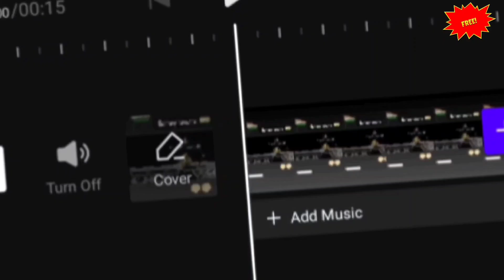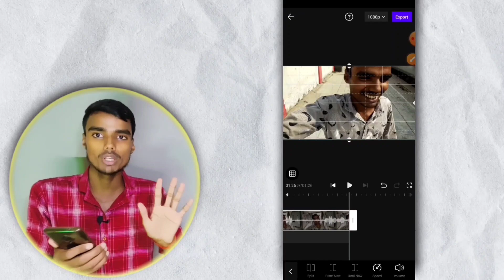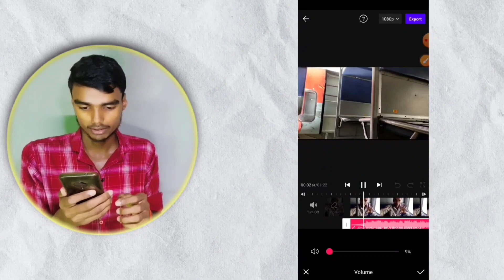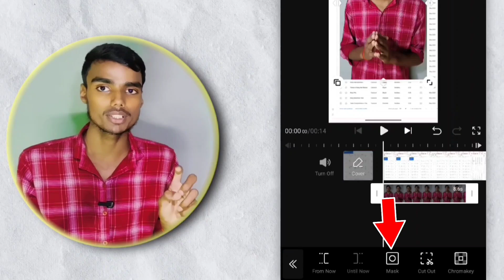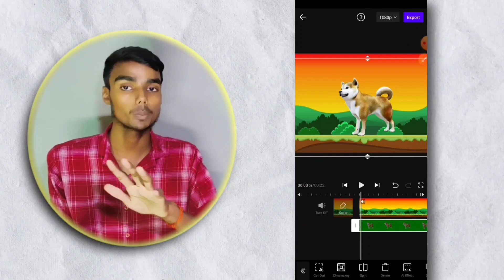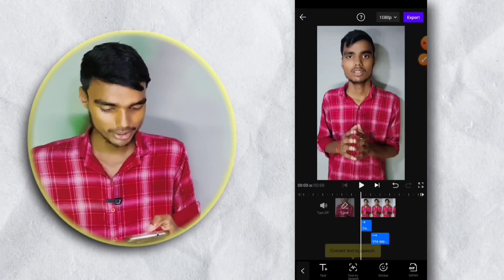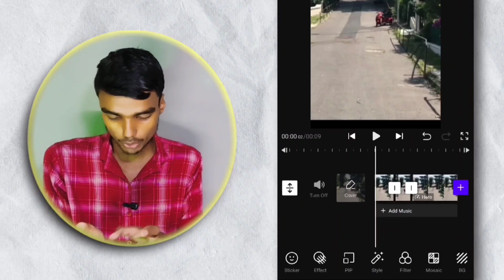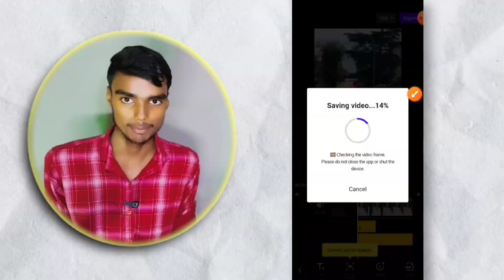FREE VIDEO EDITING COURSE ✅ 100% FREE 🔥 VITA APP 😍 VN APP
Topics 👇👇
Video editing full course,
VN app se,
Learn video editing in Vita app With this  course,
Free editing course,
Vita app se editing kaise kare,
Editing kaise karen free course,
Editing karne ke liye best app,